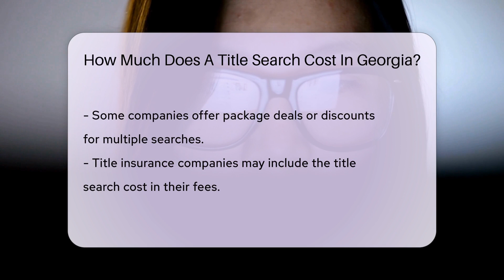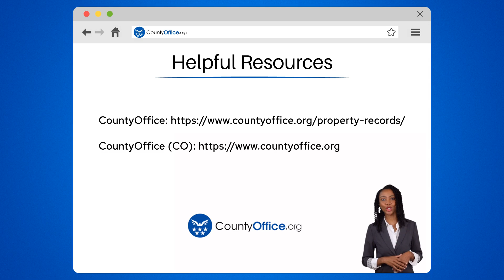How Much Does A Title Search Cost In Georgia? - CountyOffice.org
How Much Does A Title Search Cost In Georgia? In this informative video, we delve into the topic of Title Searches in Georgia, exploring the costs, factors influencing pricing, and tips for obtaining a competitive rate. A title search in Georgia typically ranges from $50 to $200, influenced by various factors such as property type, location, and additional services required. It's crucial to compare prices from different title search companies to ensure you are getting the best deal. Some companies may offer package deals or discounts for multiple searches, while others may include the cost in their overall fees. Always inquire about any hidden fees or extra charges to avoid surprises. Stay informed and make informed decisions when it comes to title searches in Georgia!